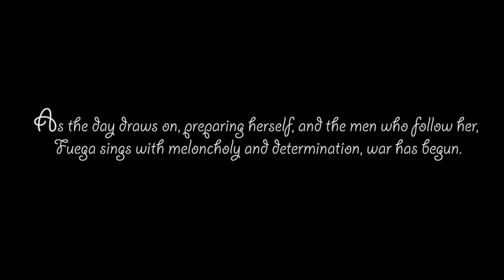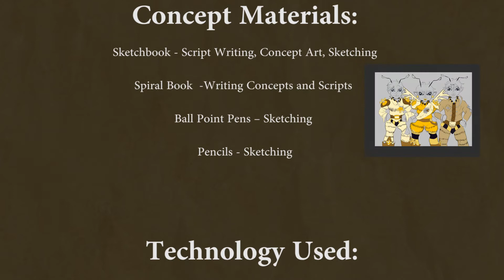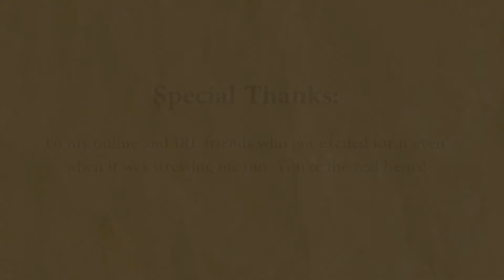Siege Of Girasol (OC ANIMATIC) - Warrior Song, By. TheFatRat (Ft. Stasia Estep)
Hello Everyone! Welcome to over a year and a half of work!

I started this homeless working in the medibang paint app and flipaclip in November 2020, and finished in the warmth of a home with clip studio paint and an old version of Adobe premier January 2022.

Programs used:
Windows Movie Make, Adobe Premier - Video Editing
OBS - Recording

Warrior Song, By. TheFatRat (Ft. Stasia Estep)